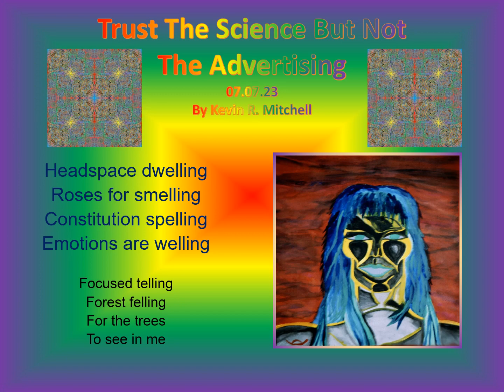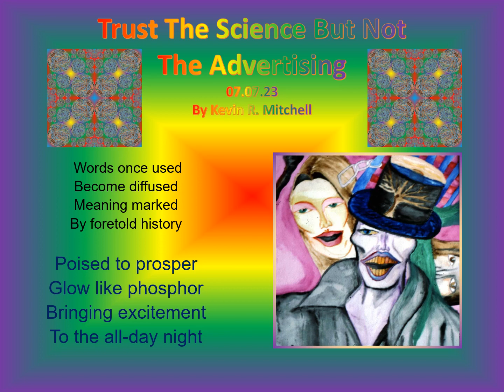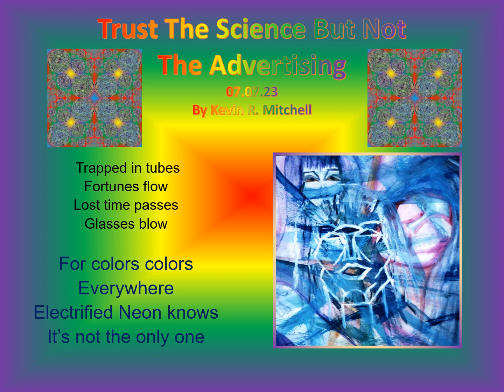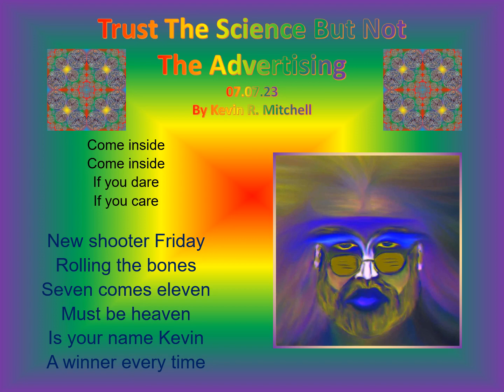07 07 23 Trust The Science But Not The Advertising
Trust The Science But Not The Advertising
07.07.23
By Kevin R. Mitchell

Headspace dwelling
Roses for smelling
Constitution spelling
Emotions are welling

Focused telling
Forest felling
For the trees
To see in me

Come inside
Come inside

New shooter Friday
Rolling the bones
Seven comes eleven
Must be heaven
Is your name Kevin
A winner every time

Words once used
Become diffused
Meaning marked
By foretold history

Poised to prosper
Glow like phosphor
Bringing excitement
To the all-day night

Come inside
Come inside

New shooter Friday
Rolling the bones
Seven comes eleven
Must be heaven

Neon Neon
Is everywhere
Fifth in time and space
On earth is just a trace

From liquid air
Boiled with care
Came the gases

Come inside
Come inside

New shooter Friday
Rolling the bones
Seven comes eleven
Must be heaven

Trapped in tubes
Fortunes flow
Lost time passes
Glasses blow

For colors colors
Everywhere
Electrified Neon knows
It’s not the only one

Come inside
Come inside

New shooter Friday
Rolling the bones
Seven comes eleven
Must be heaven

Trust the Science
Pursuing facts pure
As the advertising
Lights up the fiction

Purveyors’ predilection
Compelling gas diction
Buyers always beware
All the world’s a fair

Come inside
Come inside

New shooter Friday
Rolling the bones
Seven comes eleven
Must be heaven